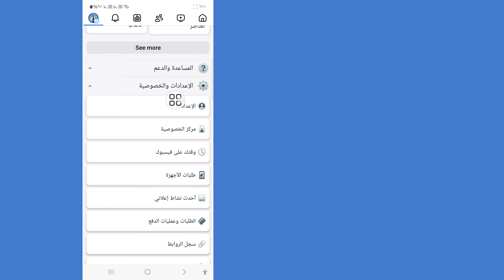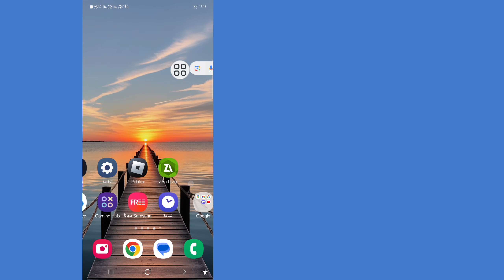كيفية معرفة كلمة مرور الفيسبوك إذا نسيتها (محدث 2024) | البحث عن كلمة مرور الفيسبوك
هنا، هل تريد معرفة كلمة مرور الفيسبوك إذا نسيتها؟. إذا كانت الإجابة بنعم، فهذا الفيديو مناسب لك. في هذا الفيديو، سأعرض لك كيفية معرفة كلمة مرور الفيسبوك إذا نسيتها. سأعرض أفضل عملية لمعرفة كلمة مرور الفيسبوك إذا نسيتها. لذا استمر في مشاهدة الفيديو الكامل دون تخطيه لمعرفة كيفية معرفة كلمة مرور الفيسبوك إذا نسيتها...

كيفية معرفة كلمة مرور الفيسبوك إذا نسيتها.

كيفية معرفة كلمة مرور الفيسبوك.

كيفية إعادة تعيين كلمة مرور الفيسبوك.

 كيفية استعادة كلمة مرور Facebook.

كيفية العثور على كلمة مرور Facebook.

إظهار كلمة مرور Facebook.

كلمة مرور Facebook.

نسيت كلمة مرور Facebook.

إذا كان لديك أي طلبات تعليمية، فأخبرني في التعليقات! سأفعل ذلك من أجلك في غضون يوم واحد.